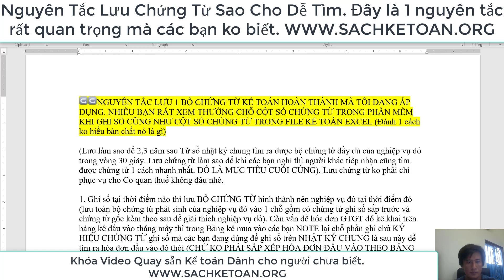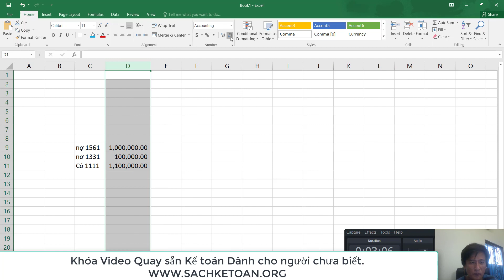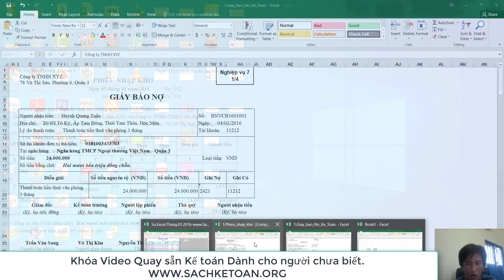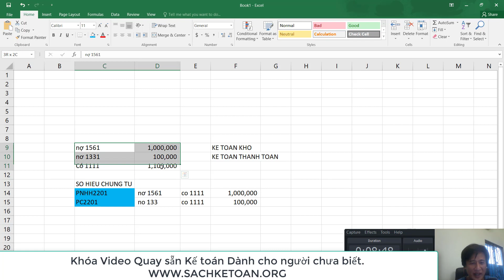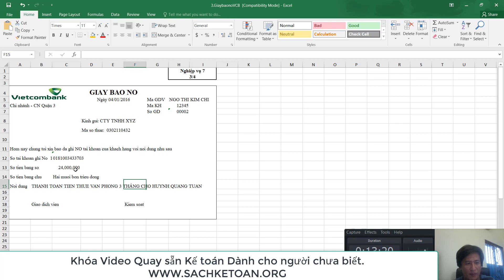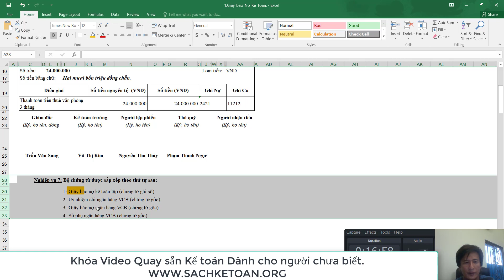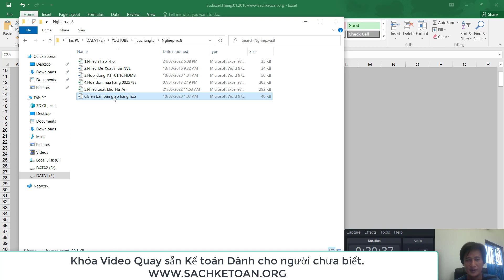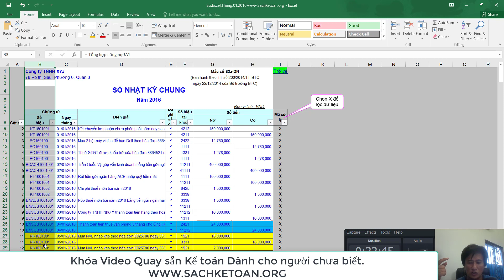Lưu Chứng Từ Như Thế Nào Là Hợp Lý - Nhiều Bạn Đang Làm Dịch Vụ Kế Toán Không Lưu Theo Cách Này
➤➤➤GIÚP BẠN 1 NGUYÊN TẮC LƯU CHỨNG TỪ SAO CHO 2-3 NĂM SAU TỪ NHẬT KÝ CHUNG DÒ 1 NGHIỆP VỤ TÌM RA ĐƯỢC BỘ CHỨNG TỪ ĐẦY ĐỦ

➡Xem video GIẢI THÍCH CHỈ TIÊU TĂNG GIẢM KHOẢN PHẢI THU. XEM TẠI ĐÂY